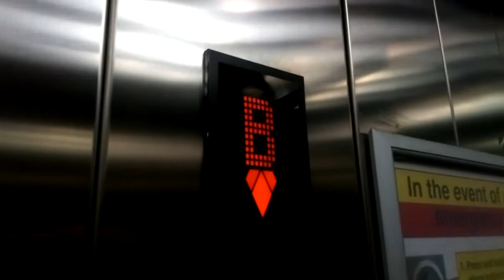Kone Ecodisc Lift- Manor Mills Shopping Centre, Maynooth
Here is a Kone Ecodisc lift at the Manor Mills Shopping Centre in Maynooth, Co.Kildare.

Year- 2004
Motor- Traction MRL
Floors-
 B- Underground Car Park
 G- Shopping